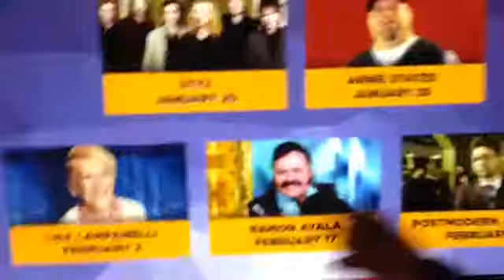Annual Trip to Reno Vlog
Just showcasing a couple of cool moments from my family reunion